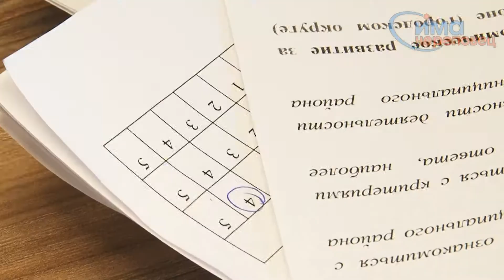03.03.2014 Команда губернатора: Ваша оценка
В Вологодской области подсчитывают голоса проекта «Команда губернатора: Ваша оценка».